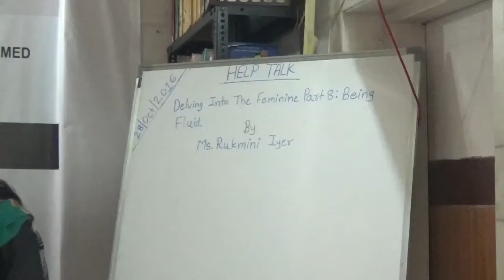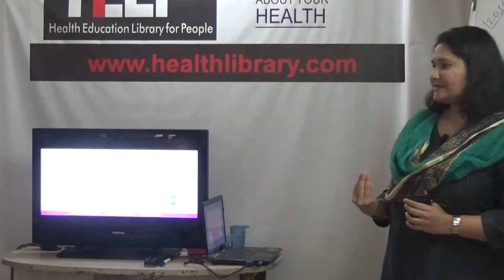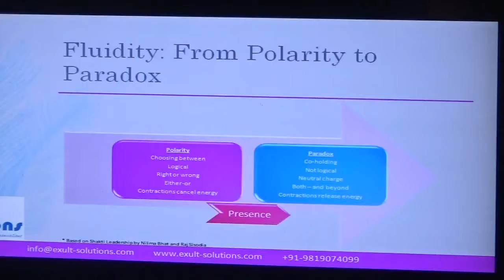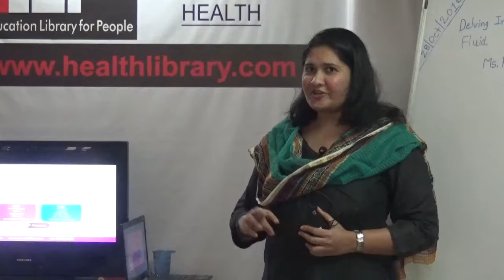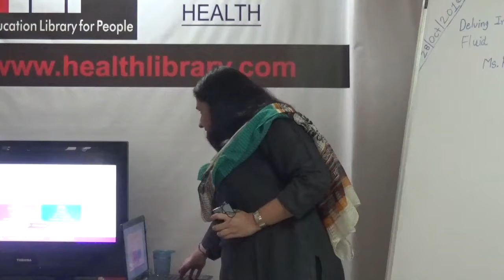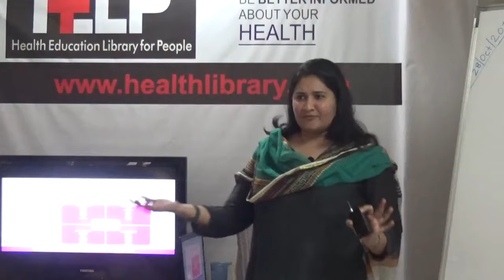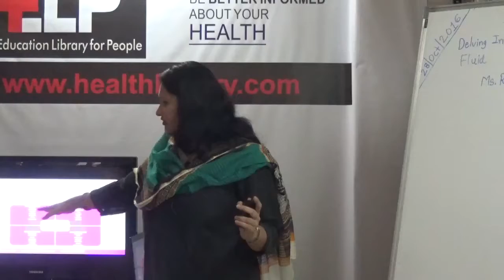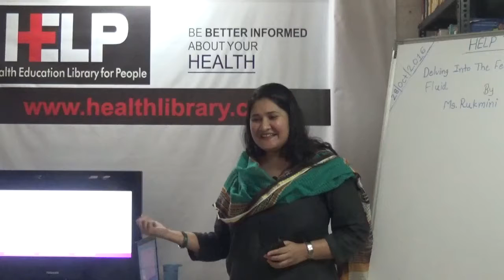'Delving Into The Feminine Part 8: Being Fluid' by Rukmini Iyer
This talk was delivered by Rukmini Iyer, Director, Exult! Solutions at HELP Library, Mumbai in Oct 2016.
The feminine energy is a fluid field. It is a space of co-existence of all that is. Traditionally, we have been trained to have preferences based on moralities: right or wrong, good or bad and so on. Accessing our feminine energies will mean accessing the energy of 'and', not 'or', and then making conscious choices. The feminine demands fluidity. The speaker discusses the necessity of fluidity in an increasingly polarised world and also share modalities to work on one's fluidity.